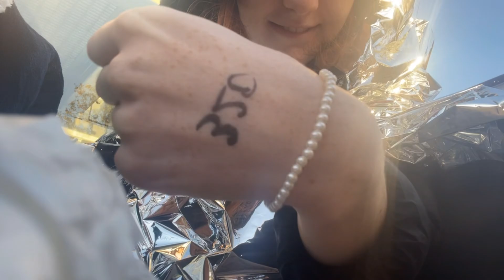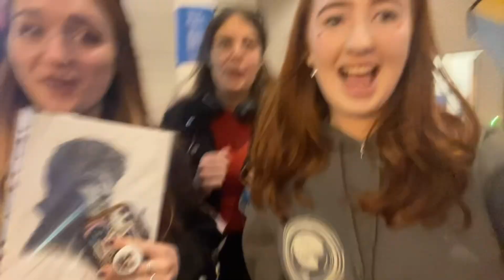louis tomlinson concert vlog! the o2!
louis tomlinson concert vlog at the o2! SOLD OUT! 17.11.23